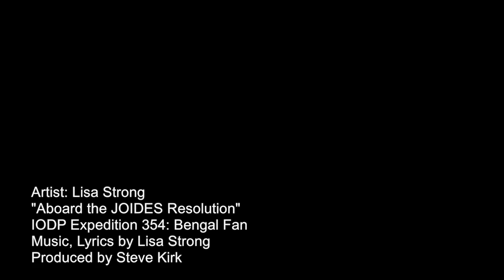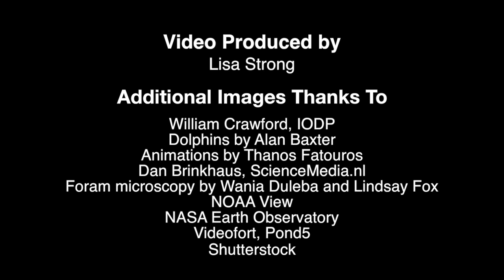Aboard the JR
Come aboard the U.S. research vessel JOIDES Resolution and be a part of the search for Earth's secrets.